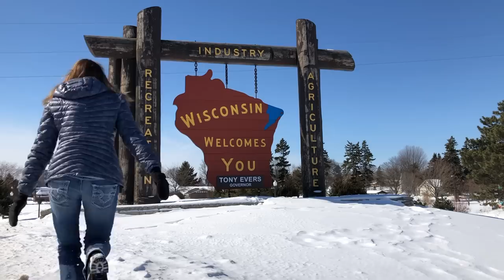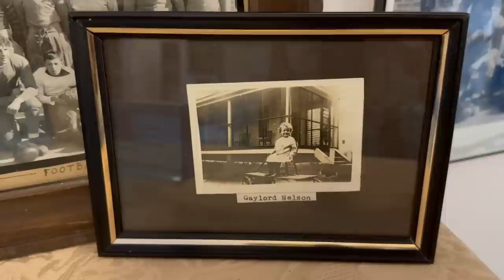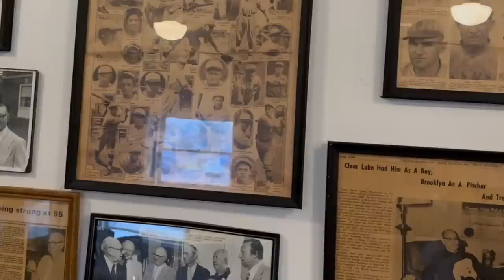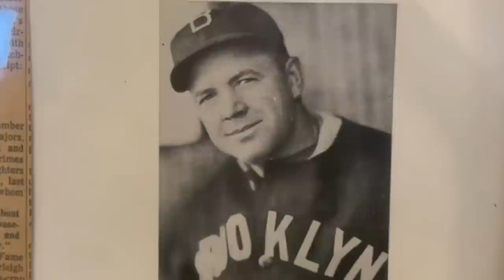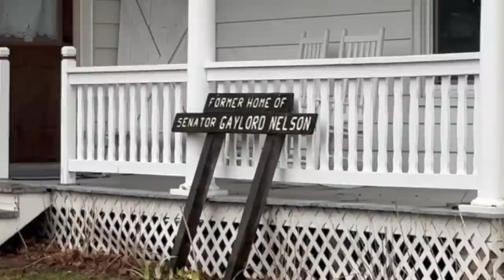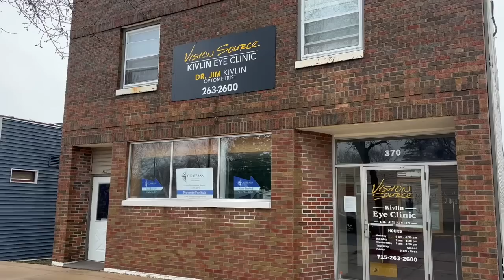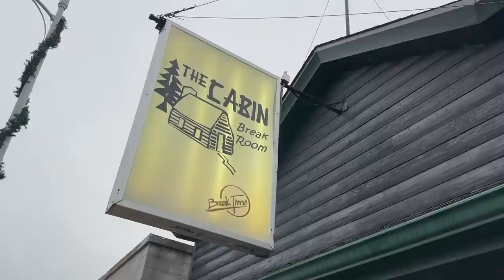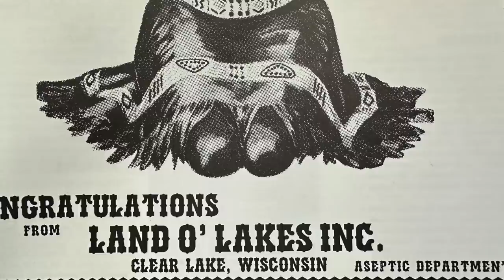A Forgotten Town in Northwestern Wisconsin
A forgotten town in Northwestern Wisconsin - On the surface this sleepy little town in Northwestern Wisconsin appears like any other small town in the middle of nowhere - forgotten once the last of its buildings hits your rear view mirror. That is until you walk around town and dig into the town's history. Discover the extraordinary truth about this Wisconsin town when you watch this episode of SightseeingSally!

About me: I grew up in a small town in the Midwest. Now I drive America's backroads exploring small towns, forgotten places, local history and more!